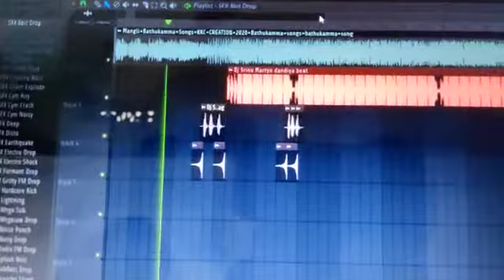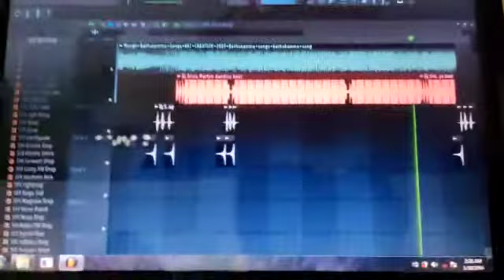MANGLI BATHUKAMMA SONG REMIX FLP PROJECT VIDEO